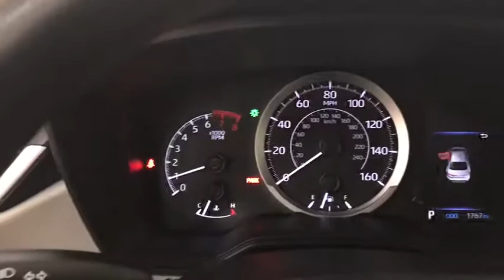2020 Toyota Corolla Des Plaines, Elmhurst, Schaumburg, Chicago, Naperville, IL TP6343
Celestite Used 2020 Toyota Corolla available in Des Plaines, Illinois at Bredemann Toyota. Servicing the Elmhurst, Schaumburg, Chicago, Naperville, IL area.
2020 Toyota Corolla LE FWD - Stock#: TP6343 - VIN#: 5YFEPRAE8LP132630

Bredemann Toyota
1301 W Dempster St